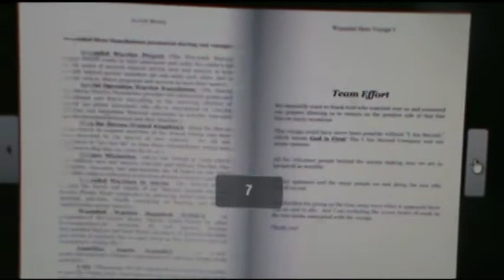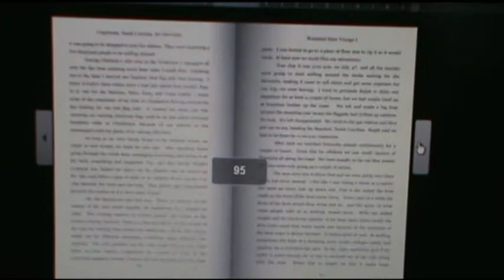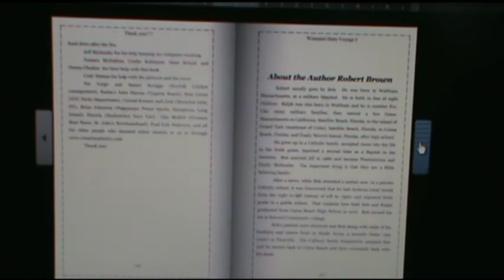Wounded Hero Voyage I Virtual Book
Robert Brown's book:  Wounded Hero Voyage I: Smallest Powerboat Crossing the Atlantic is available. Here is the virtual video of the book.